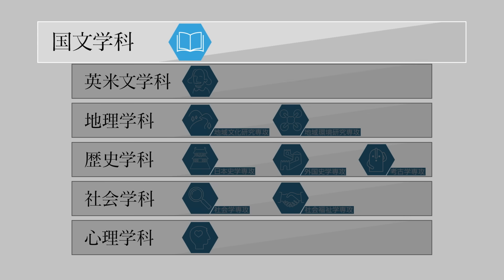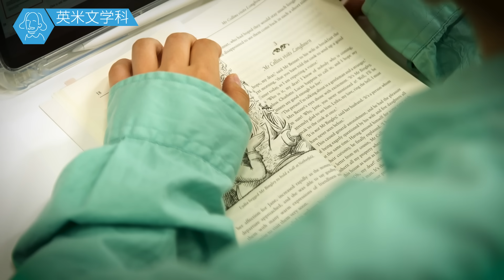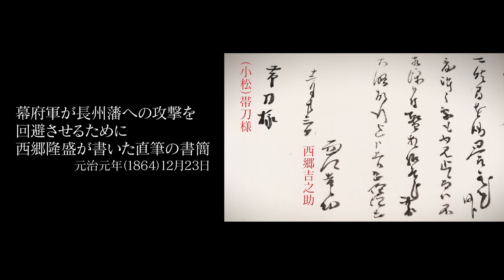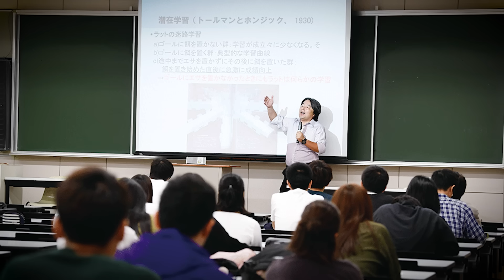駒澤大学 学部学科紹介動画（文学部）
作成：駒澤大学入学センター

人や、物や、事柄や、場所。
意外な一面や、新しい楽しみ方を発見することで

印象が変わったり、興味が沸いたり、
もっと深く知ることができるように、

視野を広く、視界をクリアにすることで
新しい世界が拡がります。

駒澤大学から広がる景色。
あなたには、何が見えますか？

もしも、学部選びに迷ったら、学びの内容を覗いてみよう！
シリーズ第１弾は、最も学科数の多い「文学部」。
この動画を見ると、文学部の学びが意外とアクティブだとわかりますよ！

2022年 駒澤大学は開校140周年を迎えます
駒澤大学受験生サイト「think！
公式SNSアカウント